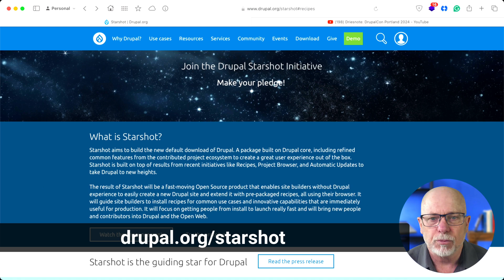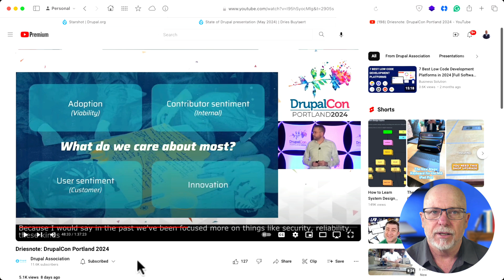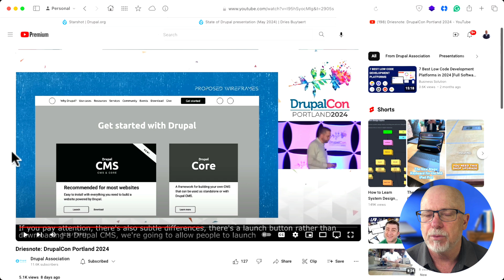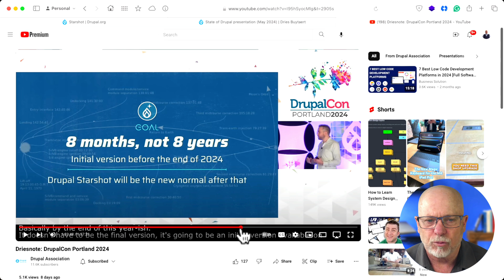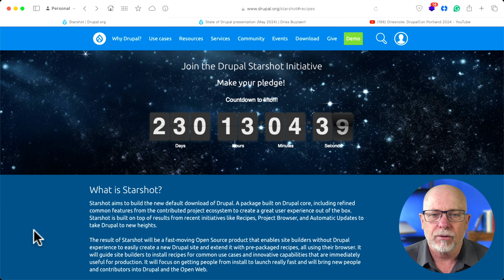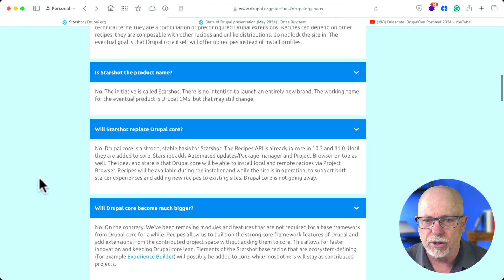Introducing Drupal CMS - Starshot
The biggest news to come out of DrupalCon Portland 2024 is Drupal CMS - codename "Starshot".  It's not a distribution or a " new version" of Drupal.  It's a pre-packaged, pre-configured installation based on "recipes" that's easy to install and "easy" to use.

Two of Drupal's issues are how hard it is to learn and how hard it is to create landing pages.  Drupal CMS hopes to correct the long-term focus on just developers and help more people discover the greatness of Drupal.